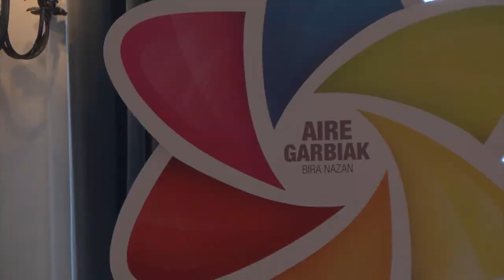Usurbilgo Itunaren prentsaurrekoa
Usurbilgo Itunak prentsaurrekoa egin du gaur ekainaren 17an egingo den mobilizazio herritarrarekin bat egiteko.